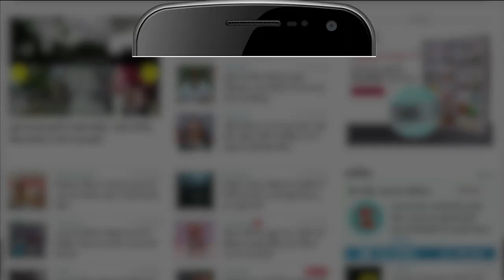Doctors Facts।ऑपरेशन करते वक्त डॉक्टर क्यों पहनते हैं हरे या नीले कपड़े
अस्पतालों में आपने डॉक्टरों को हमेशा हरे या नीले रंग का कपड़ा पहनते देखा होगा। लेकिन क्या आपने कभी ये सोचा है कि आखिर ऑपरेशन के समय डॉक्टर हरे या नीले रंग का ही कपड़ा क्यों पहनते हैं।